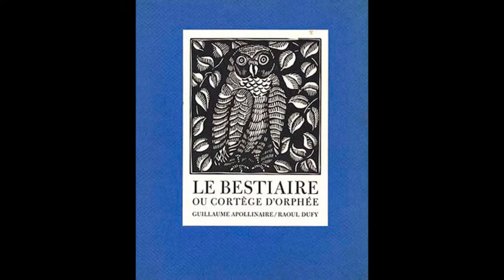Erik MARCHELIE La lyre d'Orphée pour flûte & guitare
Description
Luc URBAIN, flûte Erik MARCHELIE, guitare.
Editions: Les productions d'OZ